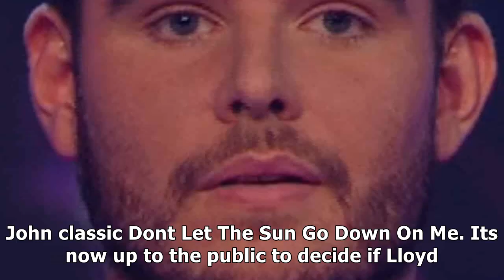X factor 2017 lloyd macey battles voice troubles in live semifinal